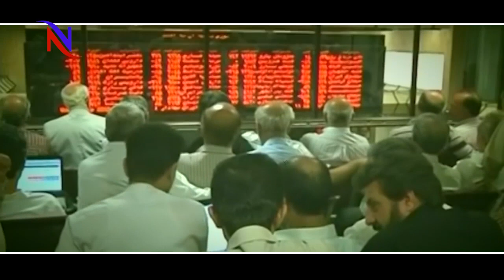PM Modi पर नहीं चला Trump की चेतावनी का असर, India खरीदता रहेगा Iran से तेल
India will continue to buy oil from Iran even after threats of US Also, the economic cooperation between Iran and India will continue. Iranian Foreign Minister, who is currently attending the United Nations General Assembly session in New York , This statement has been given on their behalf. Iran's Foreign Minister Mohammed Javed Nirif and India's Foreign Minister Sushma Swaraj have met on Thursday ... After this meeting, the statement has come from the release. The statement of the release comes at a time when the United States has threatened to ban those countries, which will continue to import oil from Iran or any other economic relationship even after November 4. US President Donald Trump has taken his country out of the nuclear deal with Iran in May. After this, he has already made preparations to ban Iran again. Iran is the third largest country in the Organization of the Petroleum Exporting Countries (OPEC). The United States is pressuring its fellow countries that by November 4, it will revive oil imports from Iran. Mohammad Saeedaf had met with Usha from Sushma. Tell you that Iran is the third country from which India buys most of the oil. In this way, India had also planned to increase import of oil from Iran. India was also among the few countries which had continued to buy oil from Iran under the prior sanctions imposed on Iran.NewsNow is an independent, most credible, authentic and trusted news portal covering the LatestTrends from India and around the world.